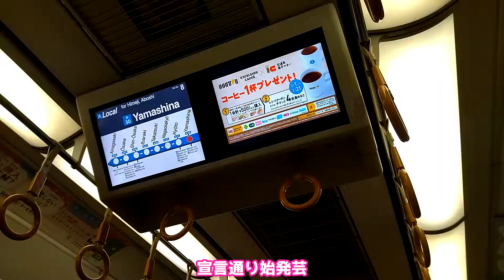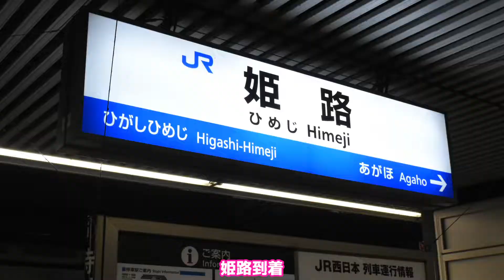[ゆっくり鉄道旅実況]1分半でわかる四国115系団臨追っかけ旅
1分で終わらなかった
タグ置き場